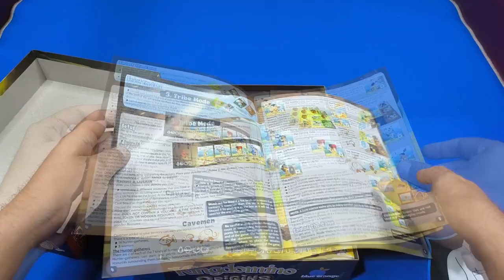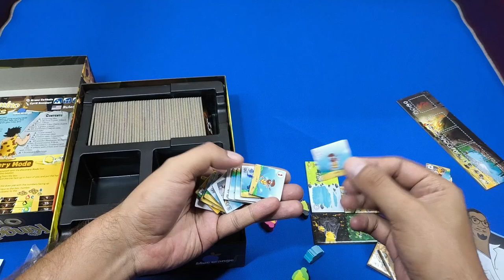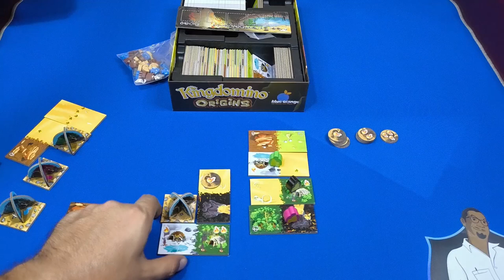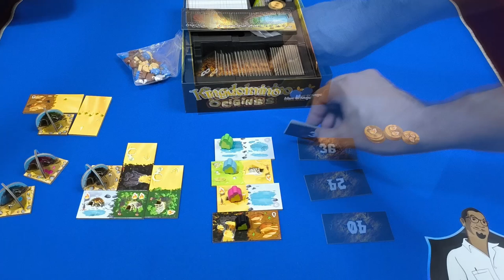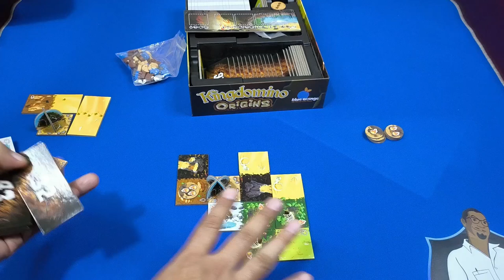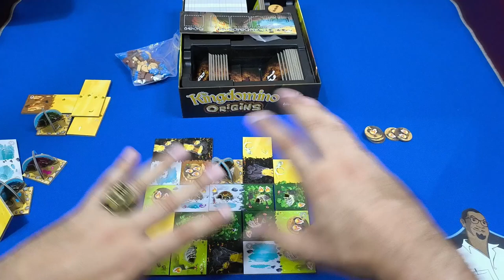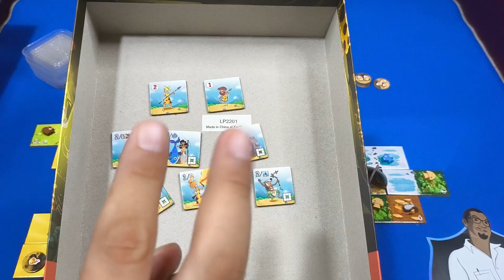Kingdomino Origins: ¡Domina el fuego y construye el reino más poderoso!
Contenidos y modo de juego de Kingdomino Origins

Consíguelo en Amazon